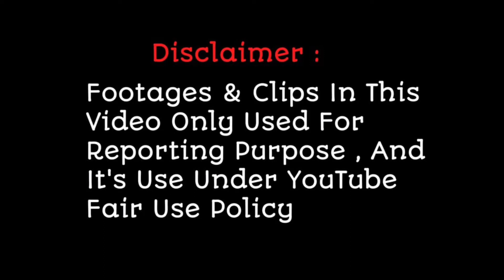Mani ने Rituraj के साथ मिलकर हारमोनियम बजाया, देखिए पुरा वीडियो |Superstar Singer 2